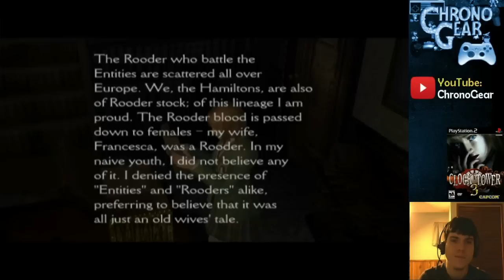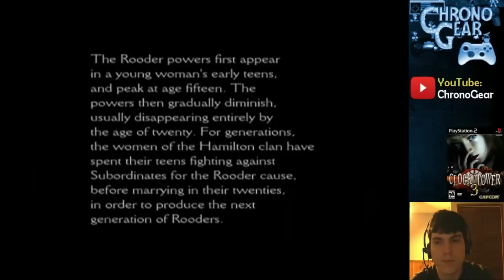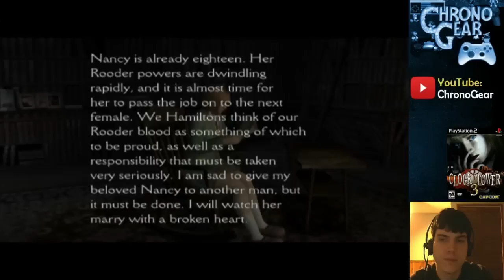Clock Tower 3 - Blind Playthrough - Part 9 - Acid Guy!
Welcome to Clock Tower 3!  I was live streaming this, which is why there's seemingly random discussion.